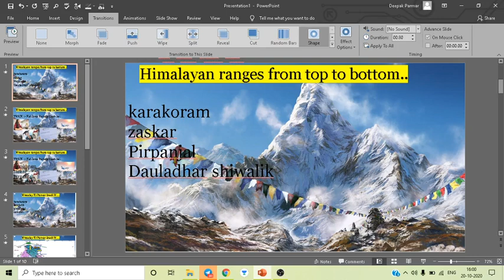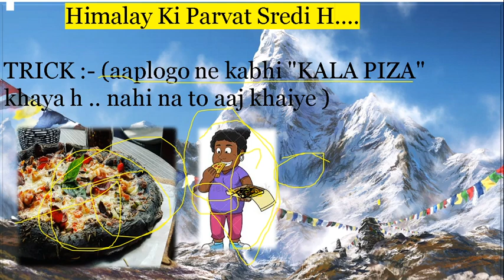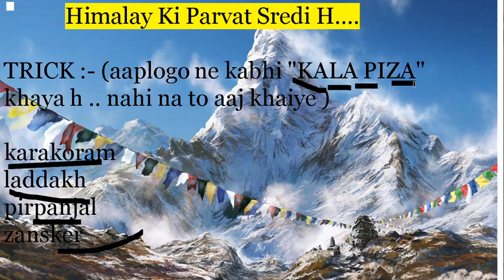भारत की सभी पर्वत श्रेणियाँ | Himalaya ranges of India |एक बार जरूर देखें।Himalayan Mountains By map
भारत की सभी पर्वत श्रेणियाँ | Mountain ranges of India |एक बार जरूर देखें।Himalayan Mountains By map

major mountains of india,
mountains of india on political map,
the northern mountains of india,
the mountains of india,
the northern mountains of india for class 4

Welcome  " Deesha Education'
 Learn all about GK trick and General Awareness.
This channel gives you gov. vacancy and  best Gk Trick  for other exam like SSC/NTPC/DRDO/RAILWAY/POLICE/ which could make you crazy. hear in some trick you can easily remember it by viewing once and may strike in the exam hall

©All Content used is copyright to. Use or commercial Display or Editing of the content without Proper Authorization is not Allowed.